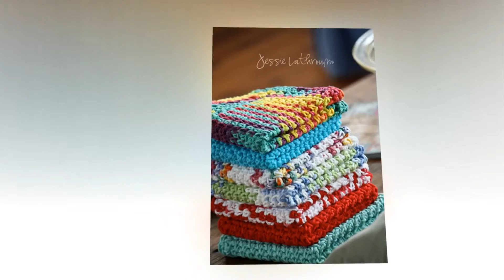free crochet pattern for a christening gown